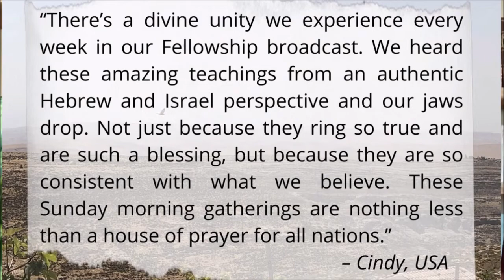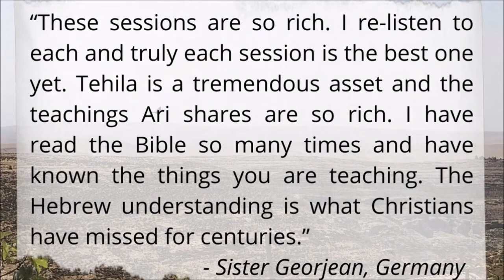Toldot: The Central Message - Hiding in Plain View - Tehila Gimpel: The Land of Israel Fellowship